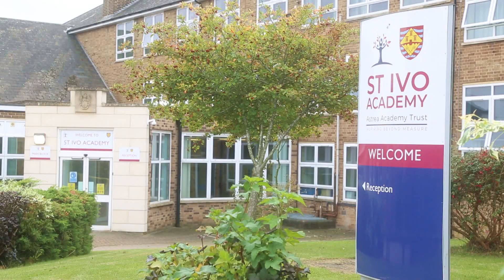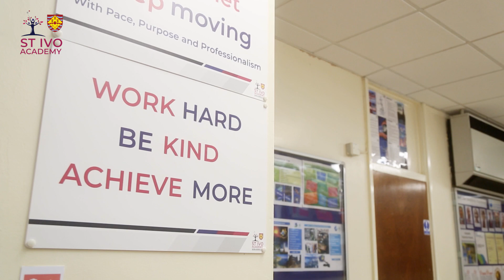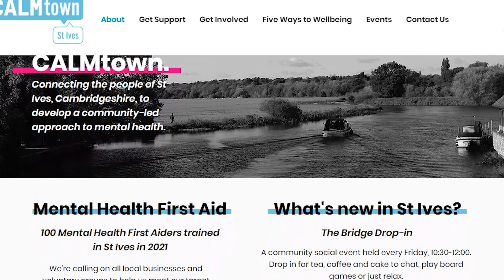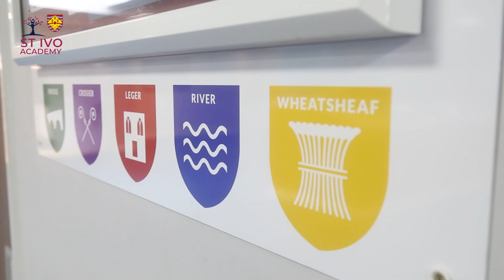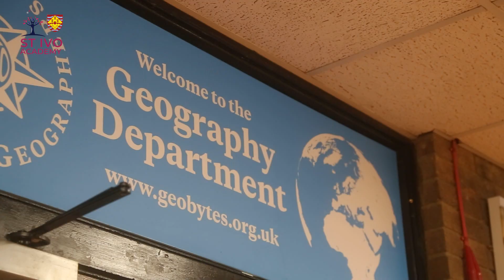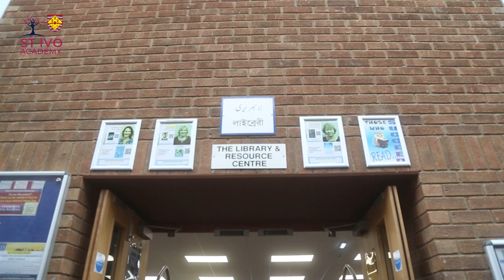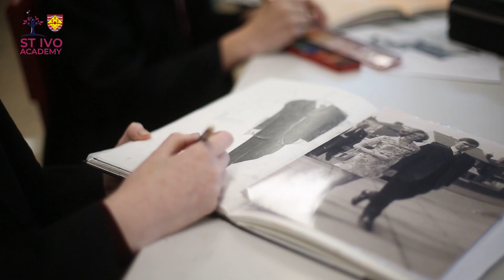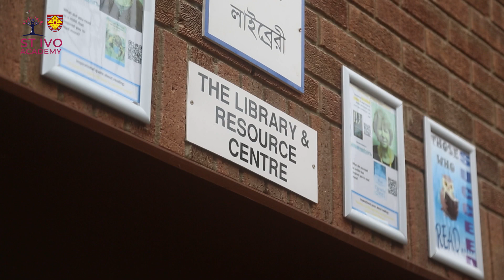Welcome to St Ivo - Year 6 into 7